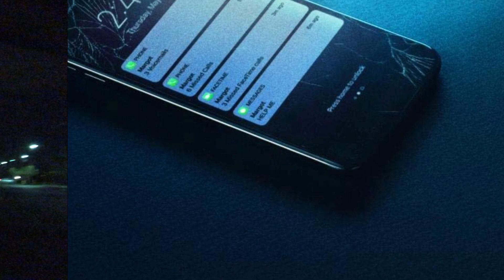Searching Movie Review (Spoiler Free)